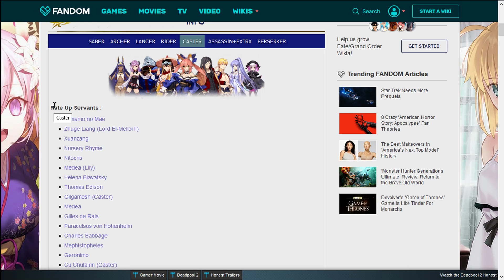New Plans for New Years